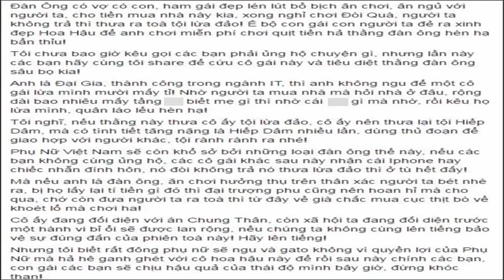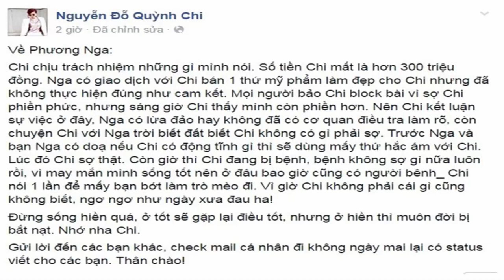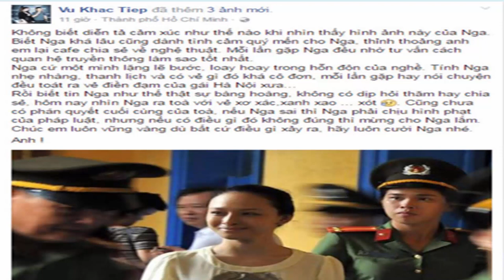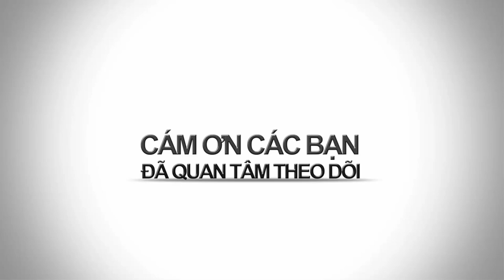BÁO NÓI ONLINE || Những tên DỌA GIẾT Trương Hồ Phương Nga là ai ?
AI ĐÃ THUÊ VÀ NHỮNG KẺ ĐE DỌA GIẾT TRƯƠNG HỒ PHƯƠNG NGA TRONG QUÁN KARAOKE LÀ AI ? Theo lời khai và Mẹ Phương Nga kể lại thì có 4 tên đã khống chế đe dọa giết Trương Hồ Phương Nga (Hoa hậu người Việt tại Nga) trong quán Karaoke để buộc cô Hoa hậu phải ký vào giấy nhận nợ mua nhà để từ đó buộc cô phải làm Nô lệ tình dục cho Cao Toàn Mỹ suốt 7 năm trời va lâu hơn nữa.
Cơ quan điều tra đang vào cuộc để truy tìm những kẻ đe dọa là ai và ai đã thuê chúng làm việc này. Nếu những lời khai của chúng khớp với lời khai của Phương Nga thì nhiều khả năng Cao Toàn Mỹ phải đối diện với tội danh chủ mưa đe dọa giết người.
Câu hỏi là ai đã thuê chúng ?

o0o